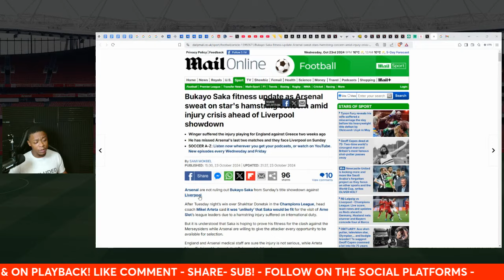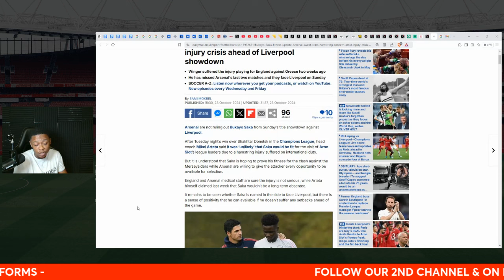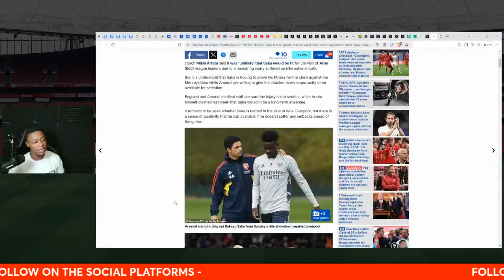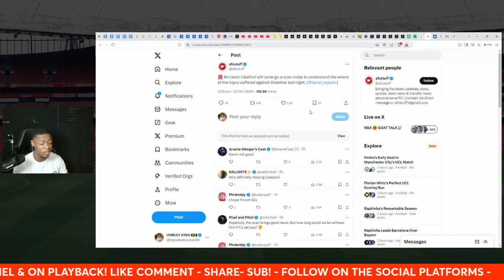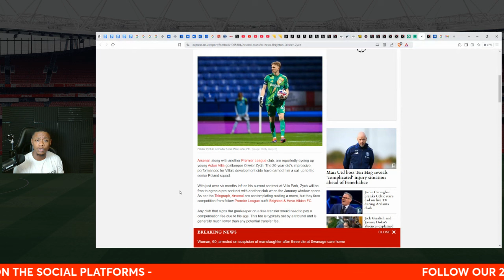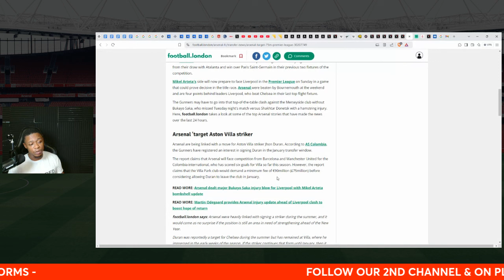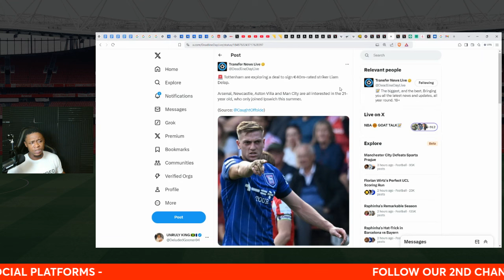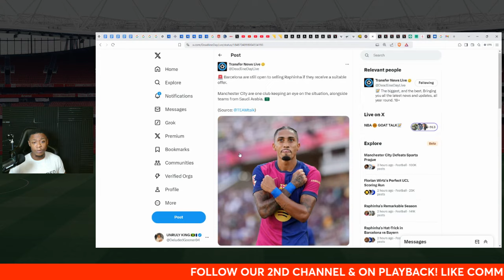Bukayo Saka & Calafiori fitness update | £75M Duran deal! | Arsenal News Show